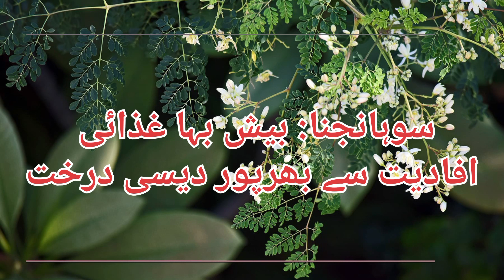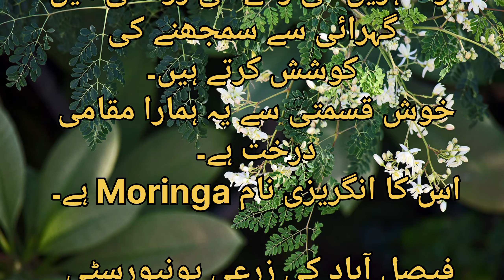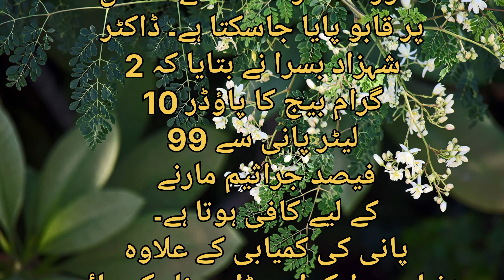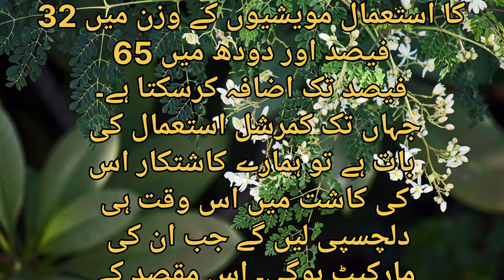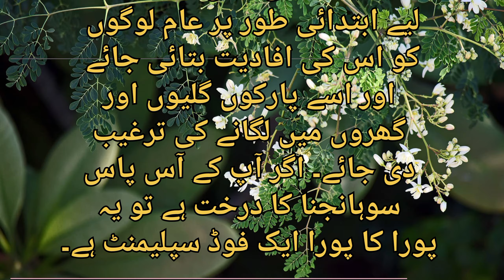Benefits of moringa | Moringa powder benefits | Moringa ke fayde aur nuksan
moringa
moringa benefits
moringa powder
moringa ke fayde
moringa tree
moringa oleifera
moringa health benefits
moringa leaves
how to use moringa
moringa tea
moringa leaves benefits
health benefits of moringa
moringa oleifera benefits
moringa plant
moringa uses
Moringa ke fayde aur nuksan
moringa leaves recipe
moringa tree benefits
moringa k fayde kia hain
moringa k allergy k leye fayde